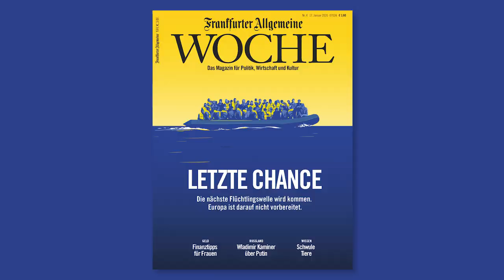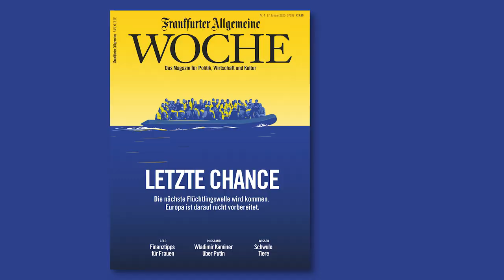Ist die EU auf eine neue Flüchtlingswelle vorbereitet?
Die F.A.Z. Woche fragt: Ist die EU auf steigende Flüchtlingszahlen vorbereitet? Der Zustrom ist zwar seit dem Jahr 2015 rückläufig, in Griechenland aber ist die Lage alles andere als entspannt.